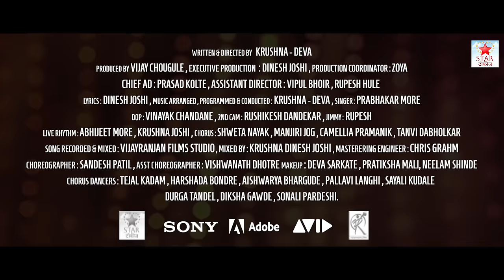Chandachi Chandani | New Video Song | Prabhakar More | Krushna - Deva | Zeba Shaikh |Vijay Chougule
Star Talkies and Vijay Chougule present. Most awaited song of this year , a song never seen before ' 𝐂𝐇𝐀𝐍𝐃𝐀𝐂𝐇𝐈 𝐂𝐇𝐀𝐍𝐃𝐀𝐍𝐈 '. Witness charisma of Prabhakar More as Singer First time. With Zeba Shaikh and a New Face Rupali Sarak.

Music Credits
Lyrics : Dinesh Joshi
Composed , Arranged and Conducted by Krushna - Deva
Singer : Prabhakar More
Rhythm : Abhijeet More , Krushna - Deva
Chorus : Shweta Nayak , Manjiri Jog , Camellia Pramanik , Tanvi Dabholkar
Song Mixed at Vijay Ranjan Films Studio by Krushna Dinesh Joshi

Video Credits :
Actors : Prabhakar More , Zeba Shaikh , Rupali Sarak
Produced by : Vijay Chougule ( VijayLata Productions )
Directed by : Krushna - Deva
Chief AD : Prasad Kolte
Asst Directors : Vipul Bhoir , Rupesh Hule
DOP : Vinay Chandane
Asst Cinematographer : Rushikesh Dandekar , Rupesh
Choreographer : Sandesh Patil
Asst Choreographer : Vishwanath Dhotre
Chorus Dancers : Tejal Kadam , Harshada Bondre , Aishwarya Bhargude , Pallavi Langhi , Sayali Kudale , Durga Tandel , Diksha Gawde , Sonal Pardeshi
Makeup : Deva Sarkate , Pratiksha Mali , Neelam Shinde.